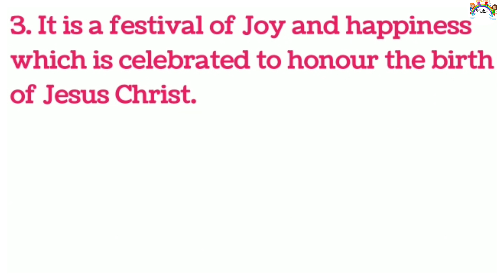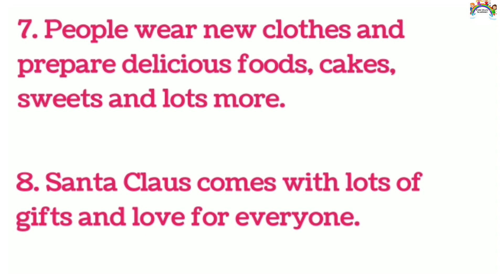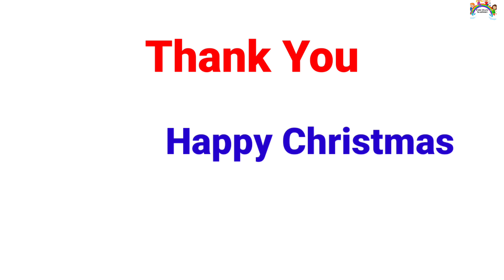10 easy lines on Christmas festivals in English for kids | Christmas day speech | X-mas day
10 easy lines on Christmas festivals in English for kids | Christmas day speech | X-mas day

This is an educational and interesting channel for kids. My channel is all about kids videos :Educational videos,Story telling,Fun,Lifestyle,rhymes,kids vocabulary videos.

Our 2D animation videos have lots of colour so that kids get engrossed and learn from the educational videos we produce.I will try to help you as much as possible and give you more interesting videos.Parents,teacher, kindergarten school, preschool,babies,kids surely enjoy this video.

Thanks,
Kids Study Academy